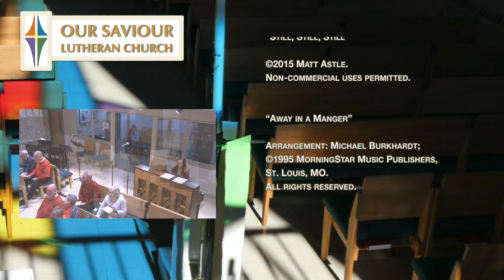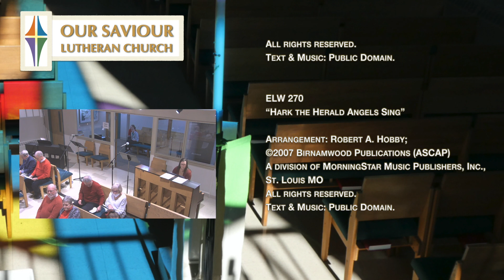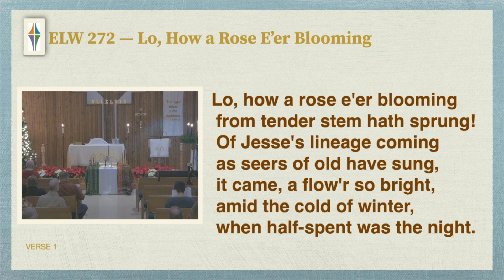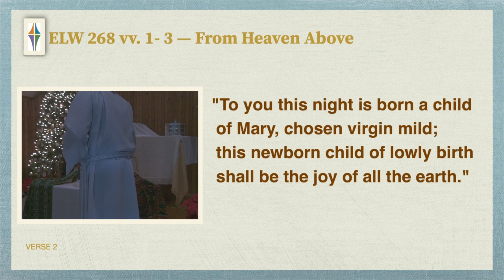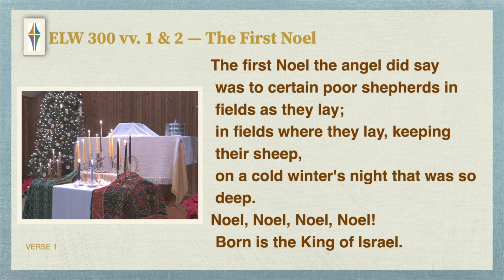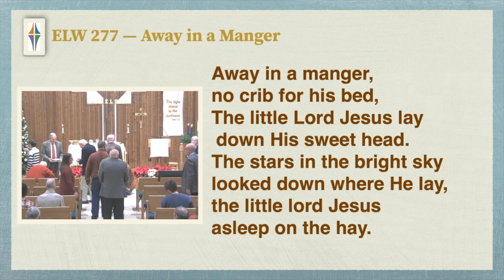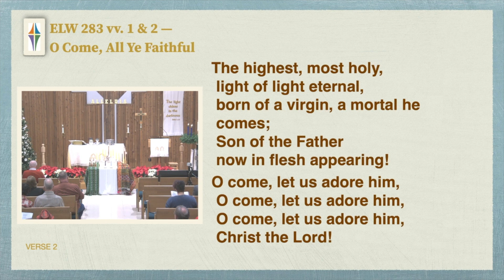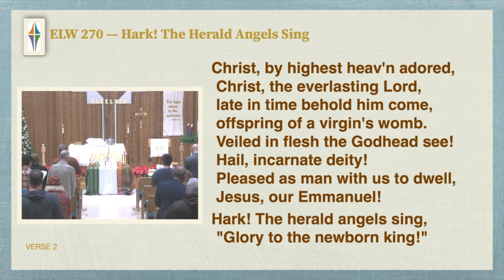OSLC Christmas Eve Service - 24 December 2023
00:00   Preludes:  "I Am So Glad Each Christmas Eve" - Beth Dana -- Organ
00:36  "The Snow Lay on the Ground" - Beth Dana -- Organ; Julie Huetteman -- Piano
04:19  "Infant Holy, Infant Lowly" - Julie Huetteman -- Piano
06:35  "Still, Still, Still" - Beth Dana -- Piano; Abigail Black and Conner Schroeder -- Vocal duet
10:57  "Away in a Manger" -  Beth Dana -- Piano; Zoe Thompson - vocal and Michaela Thompson- cello
14:08  "The Wexford Carol" -  Beth Dana -- Piano; Abigail Black - Vocal solo
16:45  "The Bells of Christmas" - Julie Huetteman -- Piano
18:52  "O Little Town of Bethlehem" - Beth Dana -- Organ
21:13  "The Sleep of the Child Jesus" -- Beth Dana -- Organ; Julie Huetteman -- Piano
23:32  Introduction/Call to Worship
26:08  Gospel Readings

You are welcome to watch the entire recording of this weekly worship service at Our Lutheran Church (West Lafayette, IN) or view specific parts of the service by clicking on the timestamps above.  You may join us for in-person worship on Sunday mornings at 9:00 AM (EST).

Masking to minimize the spread of COVID-19 is no longer required, but we ask that you respect the masking and social distancing decisions of other worshipers.

Our 9:00 AM service is live-streamed via Zoom or on Facebook Live. You are also welcome to visit our Web

Additional copyright permissions:

“I Am So Glad Each Christmas Eve”

“The Snow Lay on the Ground”

Introductions and Alternate Accompaniments
for Piano, vol. 1,
Augsburg Fortress, U.S.A.

Non-commercial uses permitted.

Arr. David Downes;

“The Bells of Christmas”

Setting Jerry van der Pol
Endless Song: Accessible Piano Settings,
Augsburg Fortress, U.S.A.

Setting Robert A. Hobby:
of St. Louis

“The Sleep of the Child Jesus”

Arrangement: Andrew Jacob;
Text & Music: Public Domain.

ACS 268 vv. 1 - 3
“From Heaven Above”

Arrangement: John Ferguson:
admin. Augsburg Fortress

ELW 269 vv. 1 - 4

Arrangement: Robert A. Hobby;
a division of MorningStar Music Publishers, Inc.,

ELW 300 vv. 1, 2, 3, 5

English Words by John S. Dwight

ELW 277
“Away in the Manger”

ELW 283 vv. 1&2

Intro: Wilbur Held:
Carol Stream, IL.